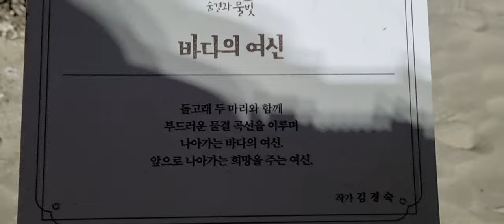포항 오늘밤쉬어갈께요 사랑해요